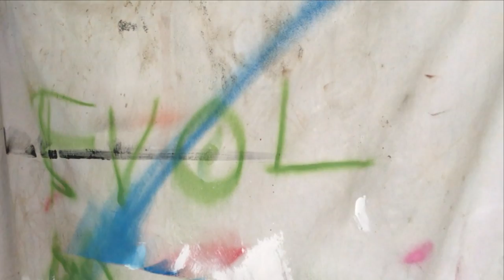Royal Chant - Shooting Sparrows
Royal Chant
Shooting Sparrows
Dirty Mab Records
2017

Music Video by Adam Murray & Mark Spence

Single out now through MGM

we do what we can
we do what we must
so many wars that need waging
throw me a line
or leave me to rust
so many times I needed saving
grab your leather jacket
and your roller skates
we’re gonna hit the town like a hurricane
can you be the one
to draw me into love?
Just like bows & arrows
shooting sparrows
bows & arrows
shooting sparrows

turn me aside
face to the wall
all in all
it turns to nothing
add everything
and we’re still short but just
then we go  to the bank
you know you clean me out like the Kelley gang
to set my sights on love?
shooting sparrows
bows & arrows
shooting sparrows

kiss me gently
and do it again
now and then we believe.
I believe.

shooting sparrows
bows & arrows
shooting sparrows.